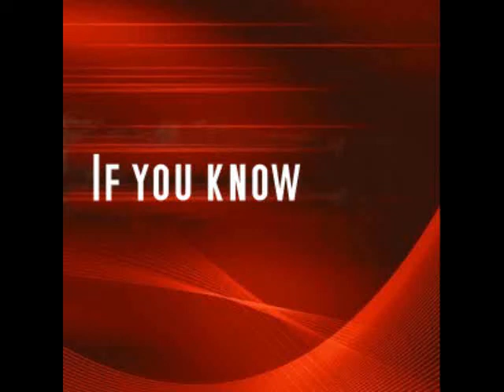Name This TV Show 9317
Sci-Fi Drama First Aired September 1997 Last Aired January 1998 Starring John Corbett Steve Railsback Leon Rippy John Storey Grand Bush 9317